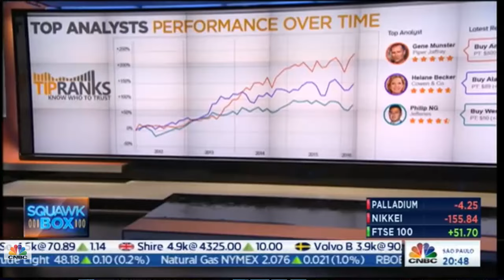CNBC Interview - Top 5 Analysts